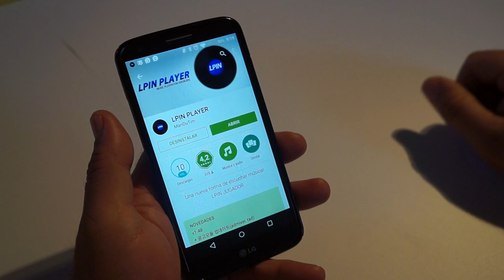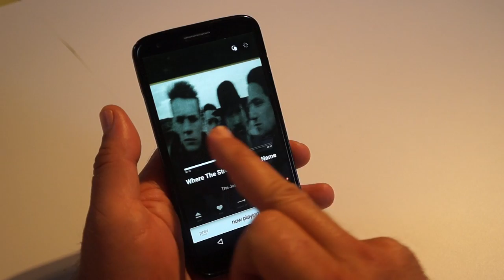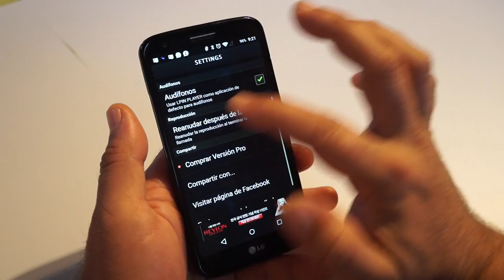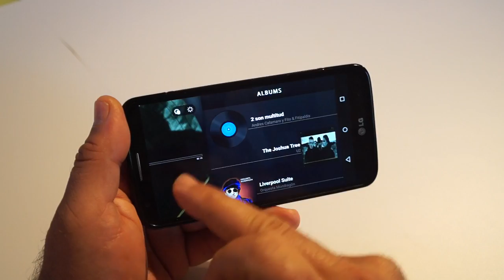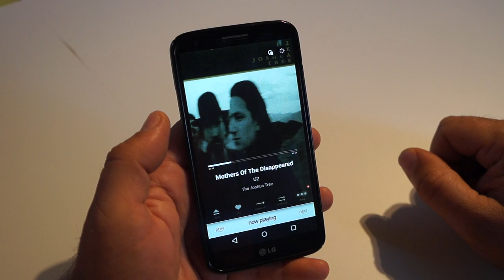Un sensacional y diferente reproductor de música para Android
Hoy en la sección de aplicaciones increíbles para Android les presentamos un reproductor de música no apto para nostálgicos.